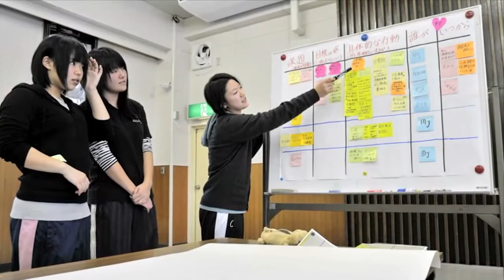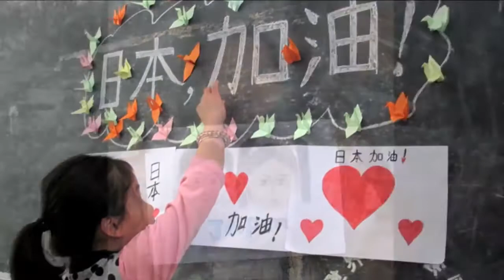Japan - 2 Jahre nach Fukushima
Am 11. März 2011 erschütterte ein schweres Erdbeben den Nordosten Japans. Das Beben löste einen Tsunami und eine Reaktorkatastrophe in Fukushima aus. World Vision hat den traumatisierten Kindern und Familien nach dem Unglück praktisch geholfen.